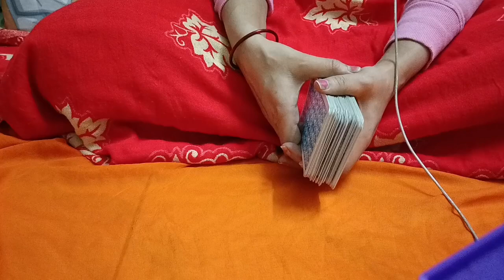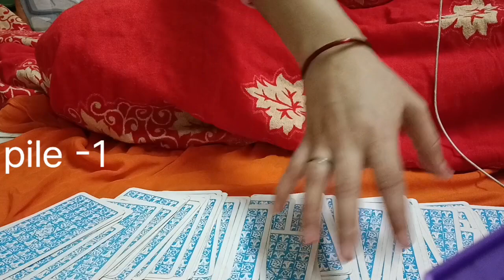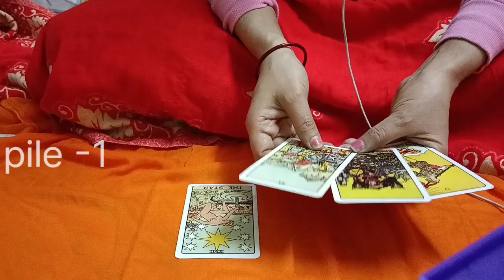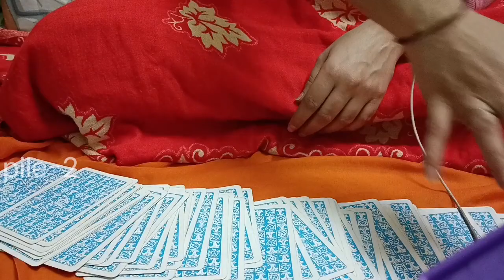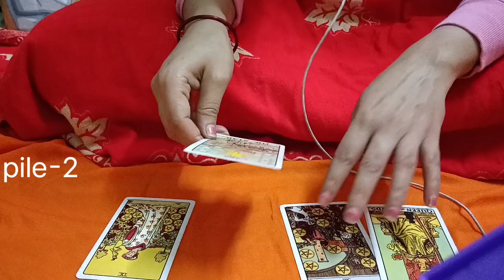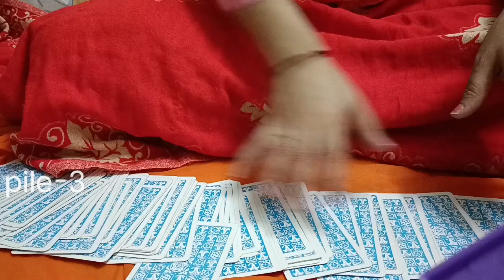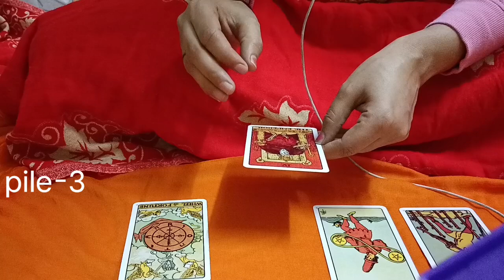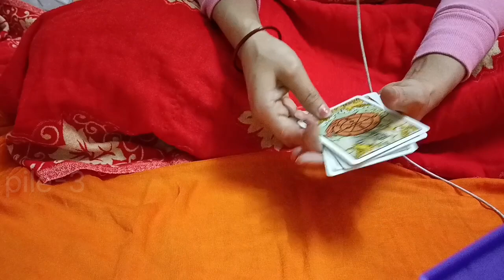Moon Sign Aries ♈ How Will Be Your April Month,@Alisa,Aries April Horoscope,Mesh Rashi April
@Alisanepali799, Tarot Reading,Moon Sign Aries ♈ Month Of April Tarot Reading, Promotion Tarot Reading, Astrology Future Pridictions, Job Tarot Reading, Exam Tarot Reading, Success Tarot Reading,Yes Or No Tarot Reading,His Current Feeling About You Tarot Reading, Promotion Tarot Reading, Marriage Tarot Reading,Career Tarrot Reading,TarotReading,Mesh Rashi April Mahina. 0.35minutes--pile selection,0.55minutes--pile-1,6.34minutes-pile-2, 11.42minutes-pile-3